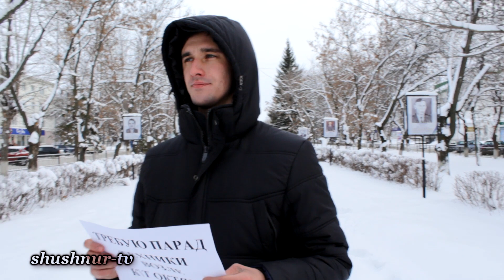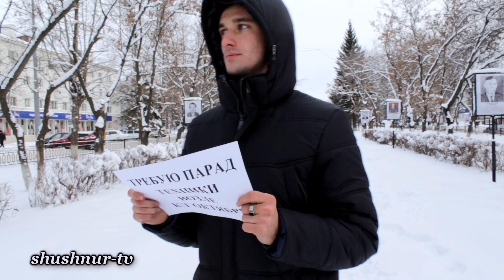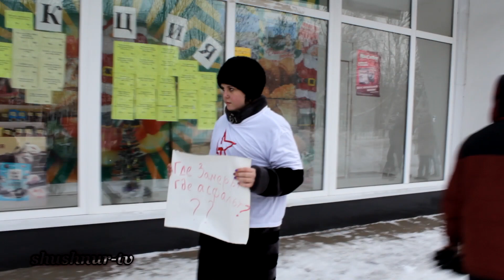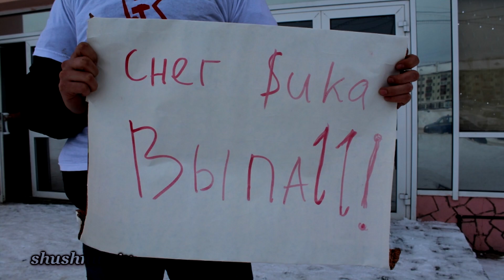Нефтекамск. Пикет ЛКСМ. ГОРОД УТОПАЕТ В СНЕГУ.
7 декабря 2013г. г.Нефтекамск
Прошла серия одиночных пикетов против бездействия администрации и коммунальщиков. ГОРОД УТОПАЕТ В СНЕГУ.
Дороги - больной вопрос для города Нефтекамск.
Безусловно видно, как наши коммунальные службы при "поддержке" администрации "справляются" с этим вопросом - сам Недавно был свидетелем того, как в дождь и слякоть клали асфальт. Их не остановит ни дождь, ни снегопад ни требование СНиПов.
Мы за безопасность!
В том году, проснулся от странного звука - думал война началась) - выглянул в окно - нет, всё хорошо, просто снег выпал и ребята из работающего тогда ООО "Альфа-строй" скребут и без того очищенный асфальт. Ну еще бы - как не скрести - всё под контролем - сам Забир Тагирьянович с линейкой проверяет качество работы.
В этом году на улицах откровенно бардак.
За все время что идет снег, технику я видел лишь единожды. На дорогах просто невозможно находиться ни людям ни транспорту - это опасно.
Ребятами из ЛКСМ было принято решение провести серию одиночных пикетов, что бы те, кто отвечает за порядок, наконец-то взялись за свою работу.
Думаю они ведь так же, подвергают свои жизни и жизни горожан по пути на работу, отсюда вопрос, а линейки то где, где контроль?
  Журавлев Виктор Александрович
Секретарь по протестному движению Республиканского Комитета Башкирского регионального отделения ЛКСМ РФ